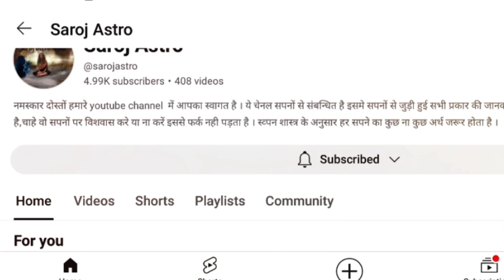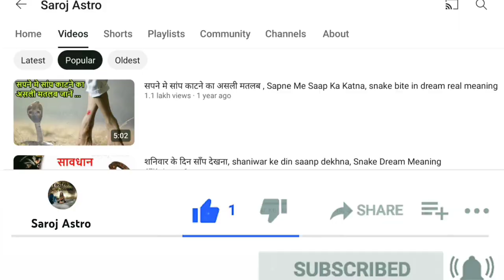सपने में कपड़े चोरी हो जाना कैसा होता है? sapne mein kapde chori hona